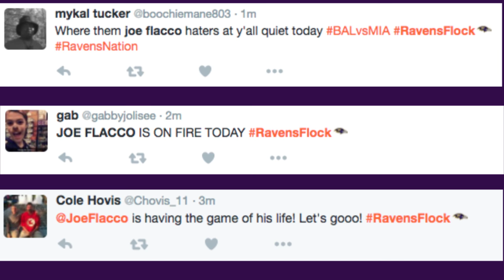Joe Flacco sets Franchise Record in Ravens win over Dolphins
Here is Brian H. Waters with the Post-game show.